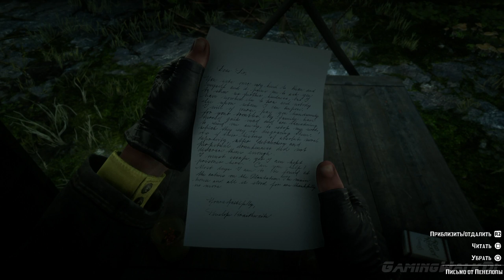Red Dead Redemption 2, Прохождение Без Комментариев - Часть 84 [PS4 PRO | 1080p]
Глава 6
Миссия 11: История Настоящей Любви